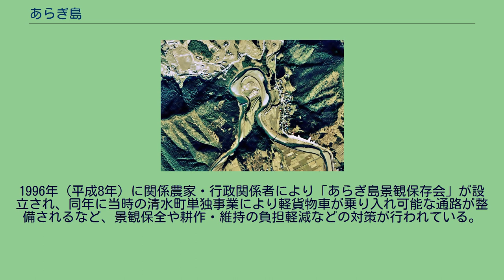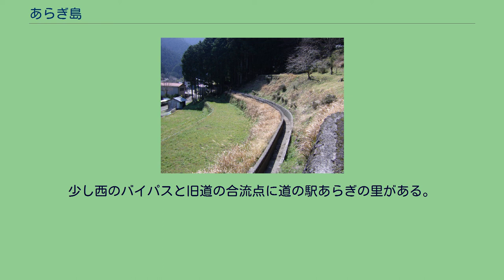あらぎ島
あらぎ島（2011年6月撮影） あらぎ島（あらぎじま）は、和歌山県有田郡有田川町清水にある水田（棚田）の通称名。
本来は嶋新田と称するが通称名の方が知られており、有田川町ウェブサイトでも『あらぎ島』で案内されている。
農林水産省の『日本の棚田百選』、地球環境関西フォーラムの『関西自然に親しむ風景100選』、和歌山県観光連盟の『和歌山県朝日夕陽百選』に選定されている。
漢字では蘭島と記すが、有田川町ウェブサイトではひらがなで記載されているため本項記事名はひらがな表記とした。
あらぎ島の空中写真。
有田川の穿入蛇行の様子が分かる。
（1974年撮影） 国土交通省 国土地理院 地図・空中写真閲覧サービスの空中写真を基に作成。
コンクリート整備された上湯用水 有田川町清水地内、有田川沿岸にある。
川がΩ字に曲がりくねった、典型的な穿入メアンダー地形の内側が舌状の台地となり、大小の水田54枚が階段状の扇形に形成されている。
全体の面積は約 24,182 m2（7,315坪）。
対岸から見下ろす景観は清水町（当時）の観光案内パンフレットの表紙を飾るなど、旧町を代表する景観・観光地となっている。
日本の農村の中でも有数な景観として認められ、「第4回美しい日本のむら景観コンテスト」農林水産大臣賞を受賞している。
一番上段の田、通称「天井田」で収穫された米や餅米でついた餅は秋篠宮夫妻や悠仁親王に献上されている。
秋篠宮妃紀子の父方の曽祖父が旧安諦村出身であり、毎年9月6日に悠仁親王の誕生日を祝うため、棚田をろうそくでライトアップするイベントが行われている。
江戸時代の初期・1655年（明暦元年）に地元の庄屋・笠松左太夫の資金提供と指導のもと、地元の農民により約 3 km 南にある湯子川を水源とする灌漑水路（上湯用水）工事が開始され、平行して水田の開墾が行われた。
1996年（平成8年）に関係農家・行政関係者により「あらぎ島景観保存会」が設立され、同年に当時の清水町単独事業により軽貨物車が乗り入れ可能な通路が整備されるなど、景観保全や耕作・維持の負担軽減などの対策が行われている。
2011年現在休耕田はなく、すべての水田が地権者により継続的に耕作されている。
2013年（平成25年）10月に「蘭島及び三田・清水の農山村景観」の名称で国の重要文化的景観に選定された 。
国道480号線三田バイパスがあらぎ島の根元を横断している（2006年11月に開通した蘭島橋（西側のアーチ橋）および小峠橋（東側の桁橋）で跨いでいる）。
有田川対岸を通る旧道沿いにあらぎ島を見下ろせる展望スペースがある。
少し西のバイパスと旧道の合流点に道の駅あらぎの里がある。